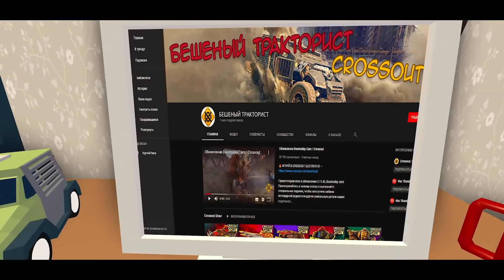GAMERS BULLIES, 1 episode (ROBLOX BULLY Story)